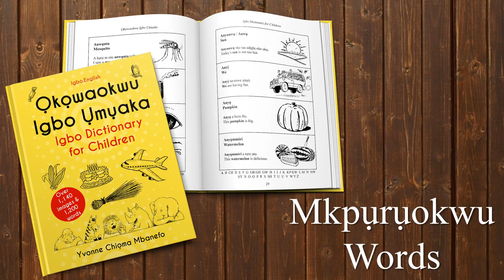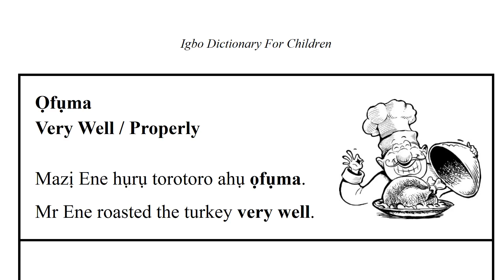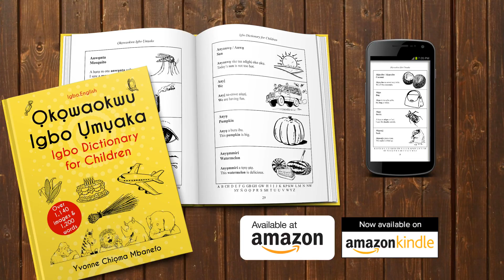Ofuma : Very Well / Properly. An Extract from the Igbo Dictionary for Children